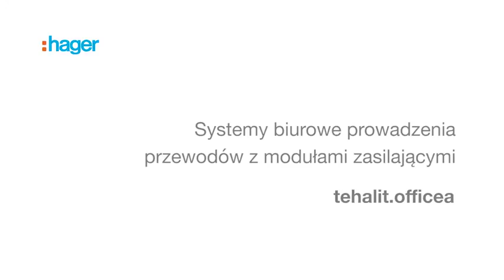Tehalit.officea - Biurowe systemy prowadzenia przewodów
System zasilania blatów roboczych tehalit.officea. Listwy zasilające i osłony kabli zostały opracowane, tak aby szybko i łatwo doprowadzić wiązki kabli i zasilanie do wszystkich obszarów blatu roboczego.